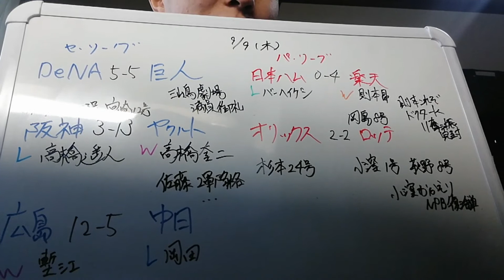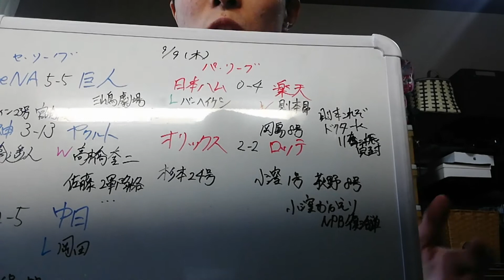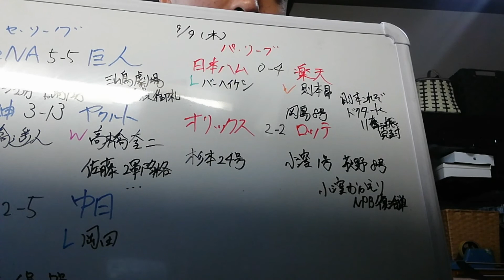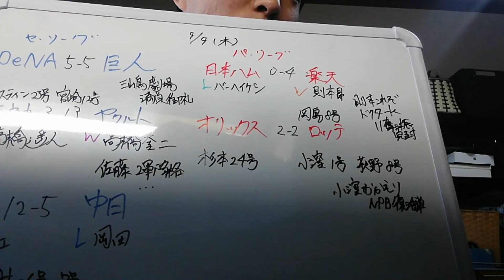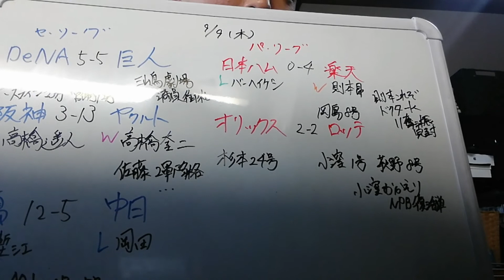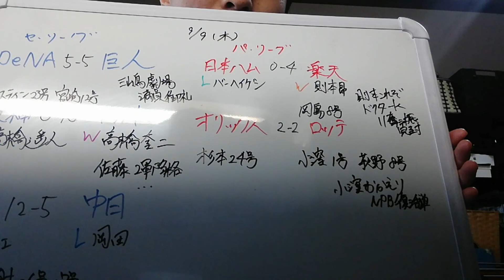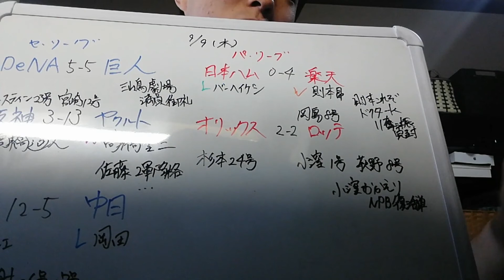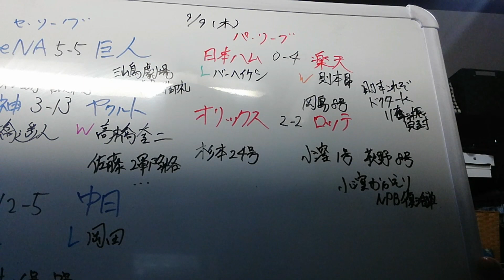鈴木止まらない6試合連続